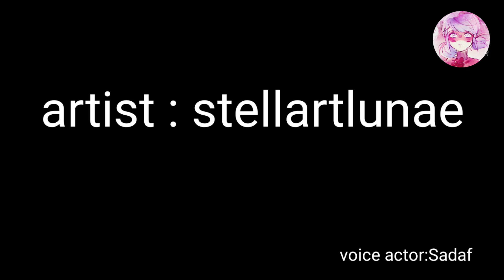The Girl Who Loves A Friend Of Mine Miraculous Ladybug Comic Dub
Backround Music :

Title: The End Type of music: Chillstep Mood: Sad / Emotional